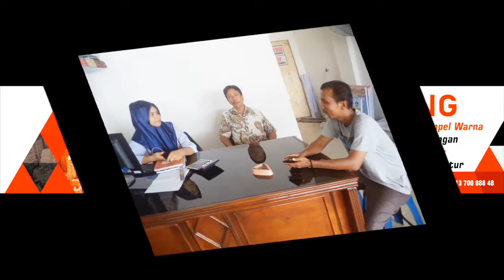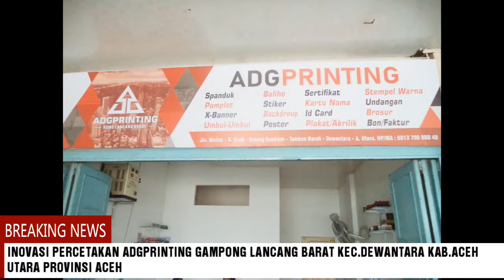Inovasi Percetakan ADGPRINTING Usaha Punya Desa Untung Besar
Inovasi Percetakan ADGPRINTING" Usaha Punya Desa Untung Besar di Gampong Lancang Barat Kecamatan Dewantara Kabupaten Aceh Utara Provinsi Aceh

Video Pembelajaran yang menayangkan salah satu kegiatan sukses yang dapat di contoh oleh gampong lainnya di setiap Kecamatan Kabupaten Aceh Utara Provinsi Aceh
Mari Mengerakkan Perekonomian Perdesaan
Banyak potensi yang dapat dimanfaatkan dengan dukungan dana dari Dana Desa
Kegiatan ekonomi dilakukan disesuaikan dengan potensi dan tipologi masing-masing desa
Mudah-mudahan desa menjadi desa maju
Badan Usaha Milik Desa banyak unit kegiatan yang dapat dikelola dengan baik tentu dengan memperhatikan prosfek usaha yang akan mengantarkan keuntungan dan resiko kegagalan yang kecil sekali
perekomian perdesaan berjalan akan meningkatkan pendapatan asli desa
Kapan lagi mulai gerakkan perekonomian di gapong
BUMG dapat membina dan mengelola berbagai unit usaha di gampong
Semoga Bermanfaat beberapa contoh sukses ini